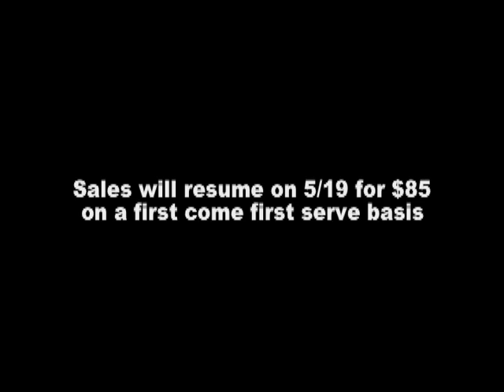WCTV Apr 21, 2006